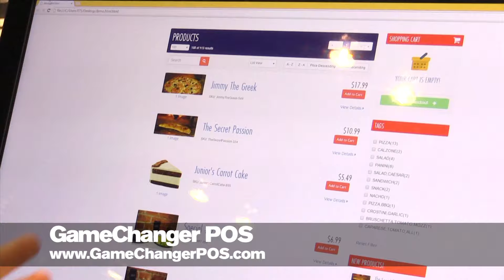PMQ Spotlight on GameChanger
Learn more about GameChanger at the National Restaurant Association.